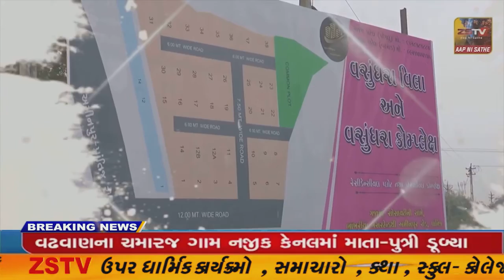સાબરકાંઠા જિલ્લાની મિટિંગ પ્રદેશ અધ્યક્ષ શ્રી લાભુભાઈ કાત્રોડિયાના અધ્યક્ષ સ્થાને યોજાઇ હતી.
સાબરકાંઠા જિલ્લાની મિટિંગ પ્રદેશ અધ્યક્ષ શ્રી લાભુભાઈ કાત્રોડિયાના અધ્યક્ષ સ્થાને યોજાઇ હતી.//ZSTVNEWS//